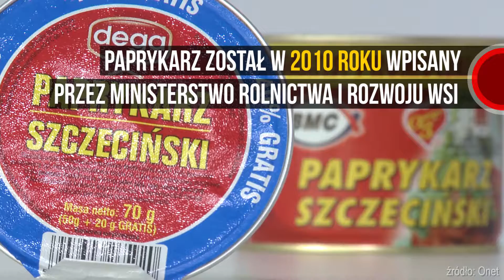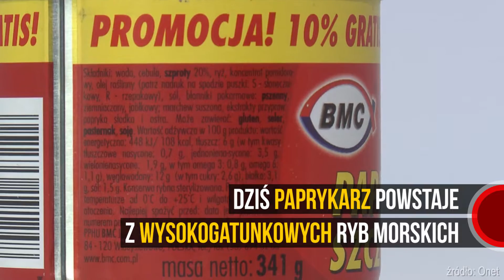Paprykarz szczeciński - smak wakacji i eksportowa duma Polski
Chyba wszyscy znamy jego smak - jest przecież obowiązkową pozycją kulinarną wakacji. Podczas wypadów pod namiot, spływów kajakowych czy rejsów po Mazurach nic nie smakuje tak wykwintnie jak on! Paprykarz szczeciński – danie kultowe. Perełka polskiego eksportu, wpisany na listę produktów tradycyjnych. Czy znasz jego historię?